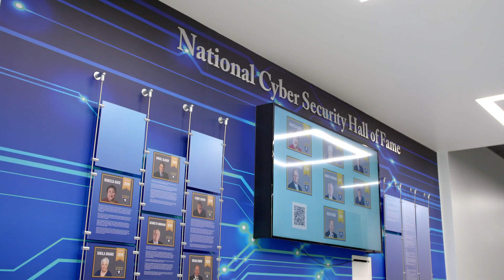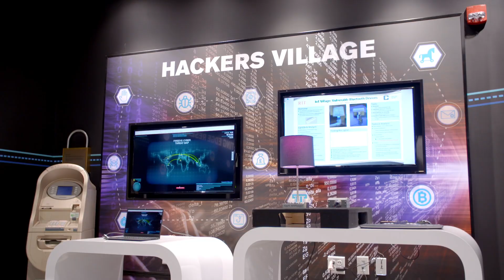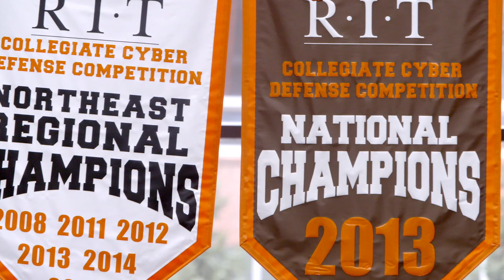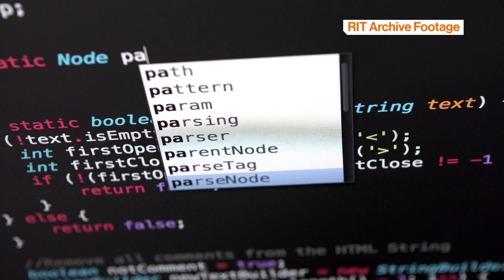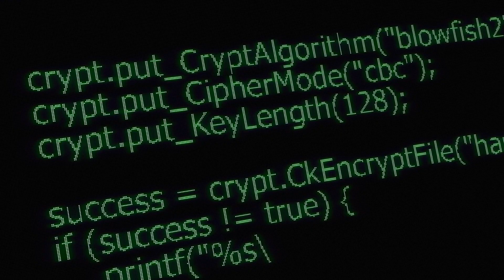A Tour of the new Global Cybersecurity Institute at RIT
At RIT’s Global Cybersecurity Institute, we educate and train cybersecurity professionals; develop new cybersecurity and AI-based knowledge for industry, academia, and government; and transfer that knowledge into practice through technology partnerships with a wide range of commercial, government and non-profit partners. Check out our state-of-the-art Cyber Range, modern research facilities, and new instructional spaces, opening on the RIT campus in Rochester, NY Spring 2021.